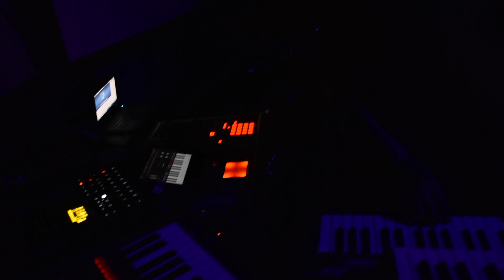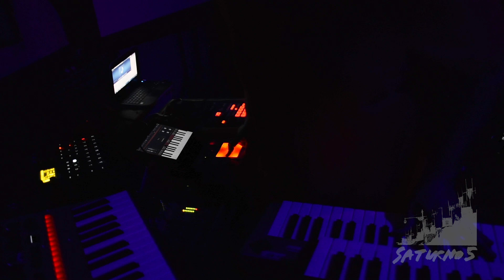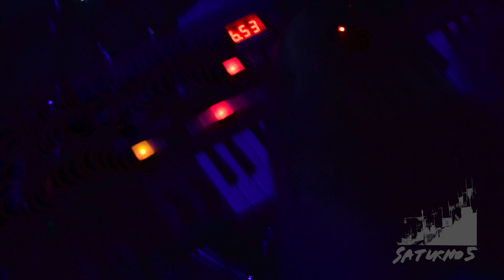Fusibles - 01 - Deconstruye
Fusibles en vivo en Deconstruye. Grabado en San Miguel, Buenos Aires, el 30 de diciembre de 2017.